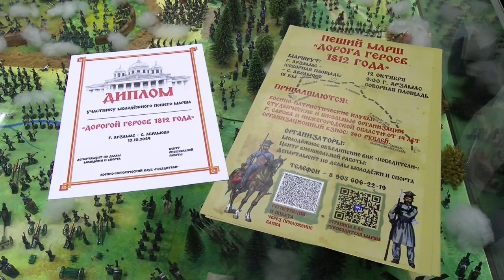Молодёжный пеший марш «Дорогой героев 1812 года» организовал военно-исторический клуб «Победители»